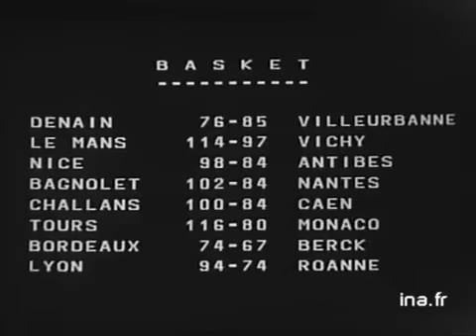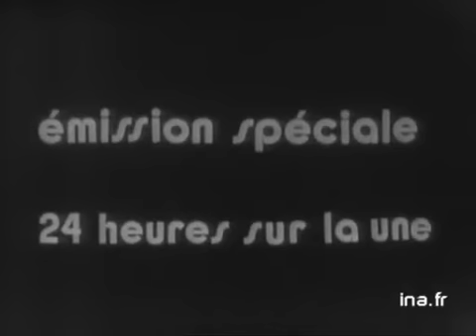JT 13H : émission du 22 décembre 1974